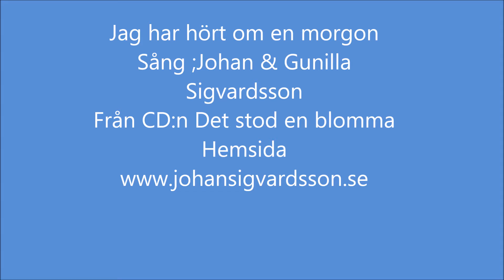Jag har hört om en morgon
Sång Johan och Gunilla Sigvardsson
hemsida: